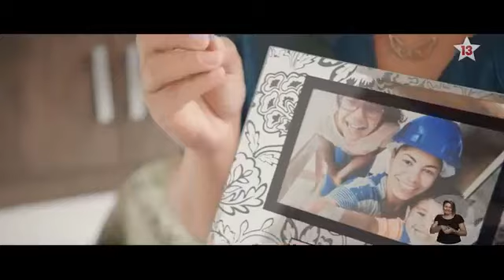Entrevista com Ana Estela Haddad, esposa de Fernando Haddad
Entrevista com Ana Estela Haddad, professora universitária e esposa de Fernando Haddad